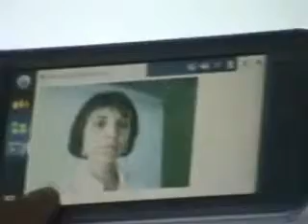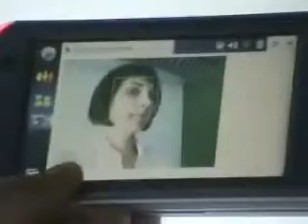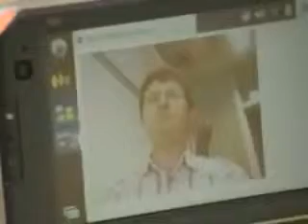Face Localizer on a Nokia N810